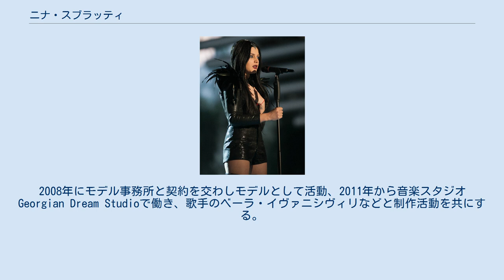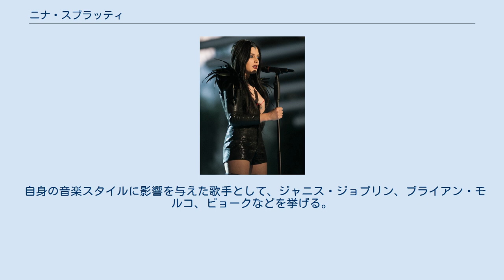ニナ・スブラッティ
ジョージアのユーロビジョン・ソング・コンテスト参加者
ニナ・スブラッティ（グルジア語: ნინა სუბლატი / Nina Sublatti）、本名:ニナ・スラベリゼ（ნინა სულაბერიძე / Nina Sulaberidze、1995年1月31日 - ）は、グルジアの歌手、ソングライター、モデルであり、2015年5月にオーストリア・ウィーンで開催されるユーロビジョン・ソング・コンテスト2015にグルジア代表として出場し、「Warrior」を歌う。
2013年に音楽オーディション番組「アイドル」シリーズのグルジア版で優勝した。
 ロシア・モスクワにてグルジア人の両親の下、1995年1月31日に生まれる。
その後程なくグルジアに移住し、芸術学校で絵画や彫刻を学ぶ。
2008年にモデル事務所と契約を交わしモデルとして活動、2011年から音楽スタジオGeorgian Dream Studioで働き、歌手のベーラ・イヴァニシヴィリなどと制作活動を共にする。
 2013年、音楽オーディション番組「アイドル」シリーズのグルジア版である「Saqartvelos Varskvlavi」で優勝、翌年に初のアルバム『Dare to Be Nina Sublatti』が発売されるとグルジアで同年のベストセラーとなった。
 2014年12月、ユーロビジョン・ソング・コンテスト2015のグルジア代表候補の5者のうちの1人に選出されたことが明らかになった。
2015年1月14日、グルジア国営放送の番組中、視聴者と審査員の投票によりユーロビジョン2015のグルジア代表に選出された。
ユーロビジョン2015は2015年5月にオーストリア・ウィーンで開催され、代表曲「Warrior」を歌う。
 自身の音楽スタイルに影響を与えた歌手として、ジャニス・ジョプリン、ブライアン・モルコ、ビョークなどを挙げる。